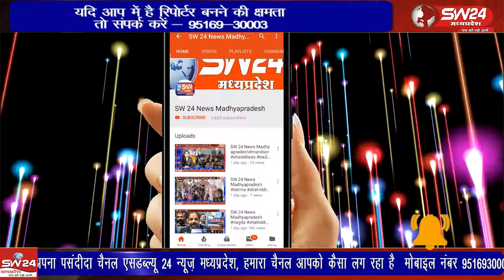नरवर लोहड़ी माता के सामने एक बगीचे में अचानक से एक खतरनाक अजगर निकल आया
नरवर लोहड़ी माता के सामने एक बगीचे में अचानक से एक खतरनाक अजगर निकल आया जैसे ही बगीचे में घूम रहे लोगों की नजर उस पर पड़ी तो वह डर के मारे घबरा गए इतना बड़ा सांप उन्होंने बगीचें में पहली बार देखा था शिवपुरी से युसूफ खान की रिपोर्ट